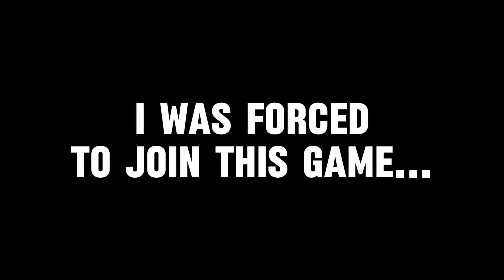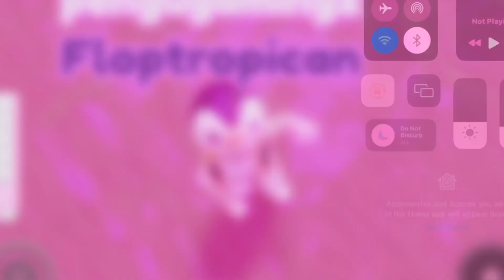ESCAPING FROM KRIS TYSON OBBY (ROBLOX)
Do not play it is scary